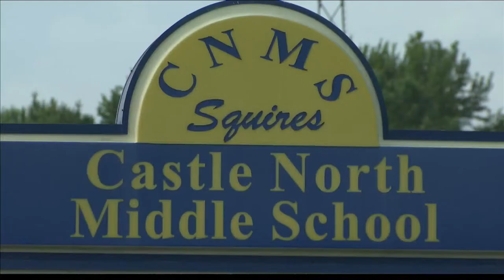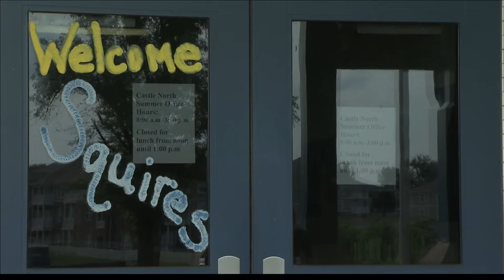National Spelling Bee Student thanks Teacher